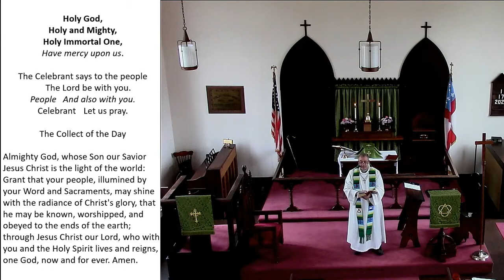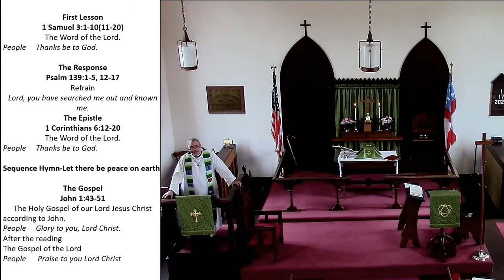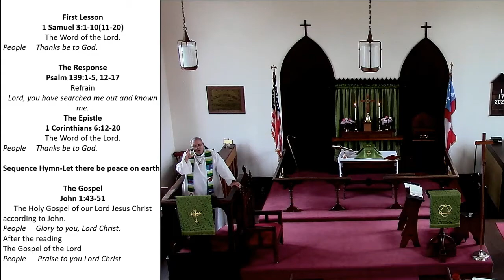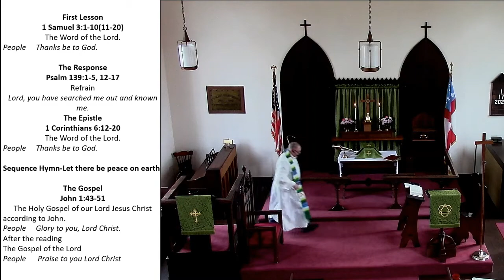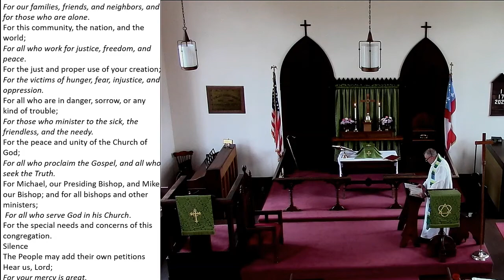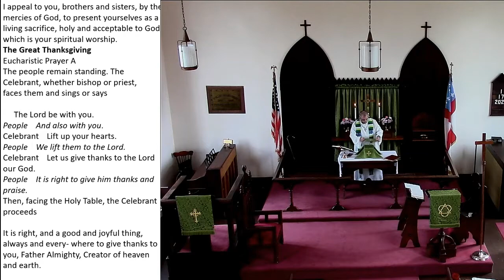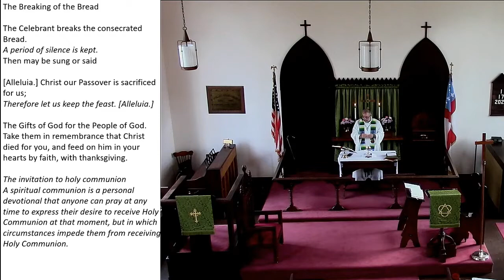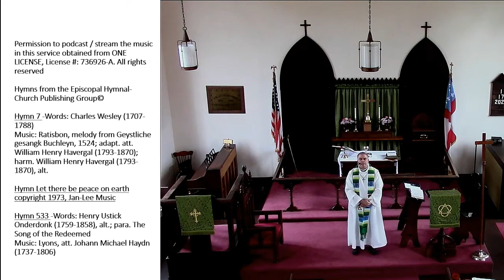Holy Eucharist Rite II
Epiphany II

Hymns from the Episcopal Hymnal-Church Publishing Group©

Hymn 7 -Words: Charles Wesley (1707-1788)Music: Ratisbon, melody from Geystliche gesangk Buchleyn, 1524; adapt. att. William Henry Havergal (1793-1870); harm. William Henry Havergal (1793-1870), alt.

Hymn 533 -Words: Henry Ustick Onderdonk (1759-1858), alt.; para. The Song of the RedeemedMusic: Lyons, att. Johann Michael Haydn (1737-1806)